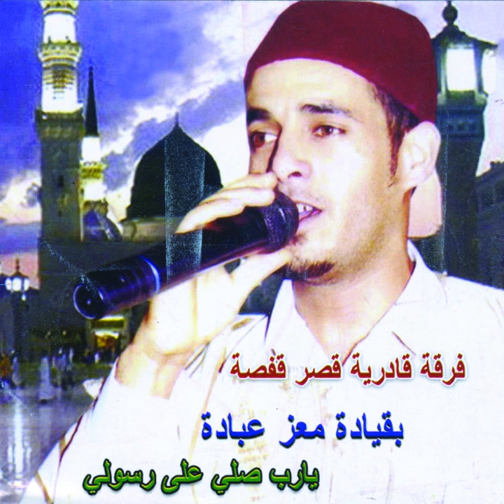Jaddak Omar (feat. Moez Abadah)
Jaddak Omar (feat. Moez Abadah) · Kadriyat Ksar Gafsa

Ya Rab Salli Ala Rassouli (feat. Moez Abadah)

Featured  Artist: Moez Abadah
Author: RR
Composer: RR